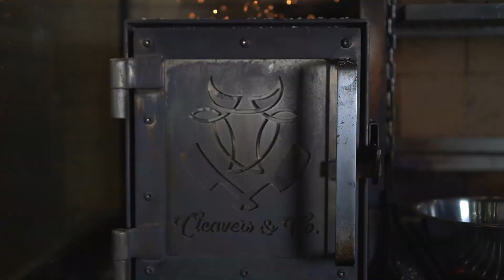STEAK SAUCE | Panhoca e Chincho dão uma dica para você TURBINAR o Barbecue Bourbon!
Quinto episódio da série Meu Molho, Minhas Regras DECABRÓN!

O parceiro e pitmaster Bruno Panhoca junta-se ao mestre pimenteiro Chinco Cabrón (Marcelo Prado) para te ensinar a dar UM GRAU no Barbecue Bourbon. Usando alguns ingredientes simples, você vai aprender a fazer que já é INCRÍVEL ficar AINDA MELHOR!

Soca Porva!

Ingredientes:
 ½ Cebola
50g de manteiga
25ml de shoyu
 ½ Xícara de cerveja stout
230g de Barbecue Bourbon DECABRÓN

🔥 Sobre a DECABRÓN: Chique demais. É assim que a gente fala por aqui. Credita? Pois é. A DECABRÓN nasceu da vontade de fazer algo que as pessoas se surpreendessem. Pelo seu sabor, pela história, pelo design, pela qualidade, pelo sarro ou simplesmente por ser de uma cidade do interiorzão de São Paulo. Começamos em 2012 depois de voltarmos do Chile, com uma idéia na cabeça, mas sem nunca ter plantado um pé de pimenta ou ter fabricado um produto pro varejo. De lá pra cá muita coisa aconteceu - muita mesmo - e somos gratos por isso, afinal nada faria sentido se a gente não conquistasse você. Num molho, num rótulo, numa lembrança, numa camiseta ou num desejo. E isso é o que realmente importa. Então aproveite esse rolê e esperamos que, juntos, continuaremos essa história. Chique demais né?